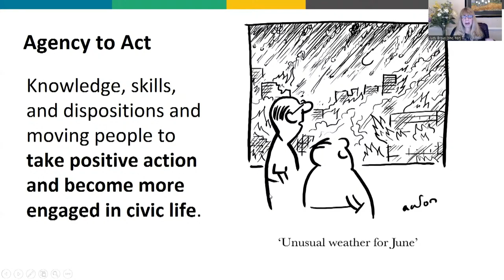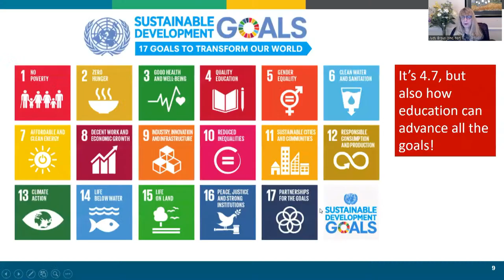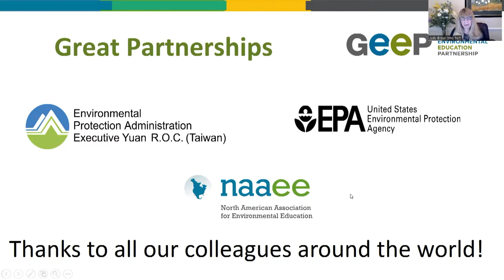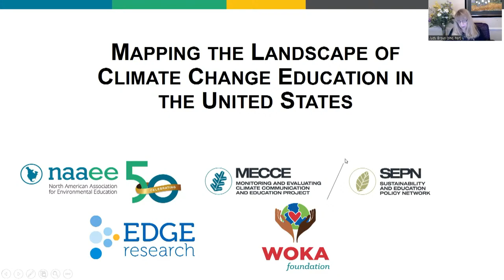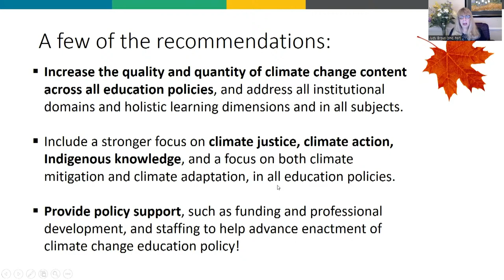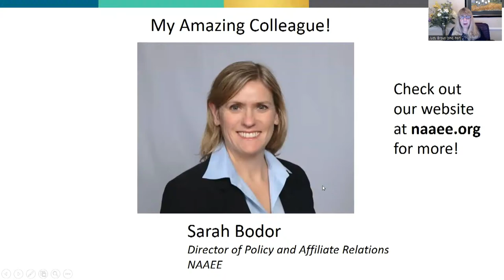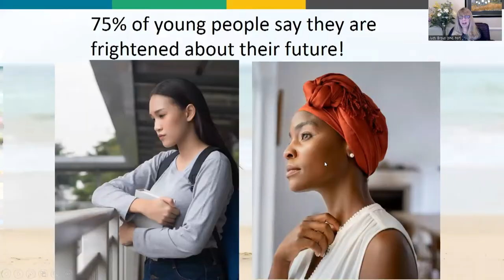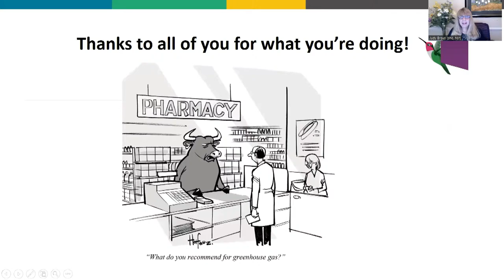Youth and Educators for Global Climate Action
This event highlights youth participation, collaboration, and input in the development, design, and implementation of Greening Education Partnership led by UNESCO. This intergenerational, intersectoral panel centers youth voices in conversation with civil society, educator, philanthropy, think tanks, professional associations, and labor to reflect on the process and opportunities present in the Partnership. The session builds on the work of EARTHDAY.ORG and partners' advocacy work in the build up and aftermath of the Transforming Education Summit.